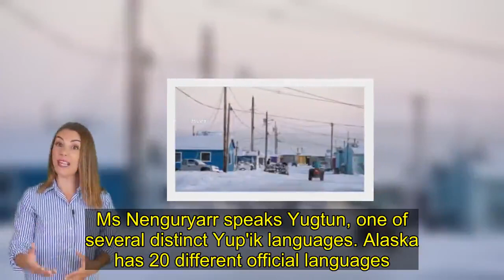US census counts its first person in rural Alaska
Steven Dillingham, head of the US Census Bureau, has kicked off the count with a ceremonial visit to a tribal elder, Lizzie Chimiugak Nenguryarr, 90. The census takes place every 10 years, and most of the country's residents are counted from mid-March. But census workers always make an early start in Alaska in January, when the ground is frozen enough to traverse. If they were to wait a few more months, the ground would turn to marsh and become almost impossible for them to cross.   "Alaska's vast, sparsely settled areas traditionally are the first to be counted," the bureau says. "Local census takers must get a head start while the frozen ground allows easier access to the remote areas with unique accessibility challenges." Census takers use dog sleds and snowmobiles to get to these places, it adds.Where is Toksook Bay? Toksook Bay is on Alaska's far-west coast, about 500 miles (800km) from the state's largest city, Anchorage. In the last census taken in 2010, Toksook Bay had a population of 590. The bureau estimated in 2017 that this had risen to 661.   Toksook Bay is not always the first village to be counted in the census. In 2010, bureau staff began in Noorvik, on the north-western coast. In 2000, they made their start in Unalakleet. The indigenous peoples in Toksook Bay are Yup'ik - a group that is native to Alaska and the Russian Far East. Ms Nenguryarr speaks Yugtun, one of several distinct Yup'ik languages. Alaska has 20 different official languages. Usually, census materials are not available in any of the Alaskan languages, meaning that counters have to work with translators and local experts in order to communicate effectively with villagers. However, in an effort to boost responses among indigenous groups, the Census Bureau has this year translated its materials into several indigenous languages - including Yup'ik.What happened after the count? After visiting Ms Nenguryarr's home and counting all of the village's residents, the census team is taking part in a day of celebrations that include ceremonial Yup'ik dance performances and a feast of traditional foods. Mr Dillingham told Reuters news agency that the kickoff wasn't just about counting the residents of one village - it was also about drawing the attention of the rest of the US. "It's the first time the word is really getting across the nation that the 2020 census is here," he said. Although it has now officially started, the Bureau is still hiring census takers for the rest of the 2020 count.  It expects between 300,000 and 500,000 new census takers. According to Mr Dillingham, they have already received about 1.8 million applications.All images copyright